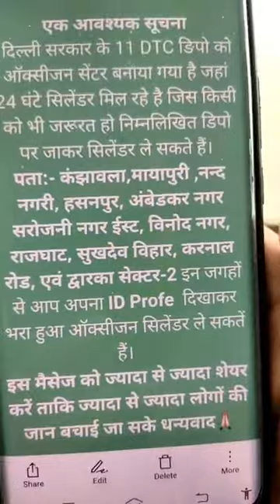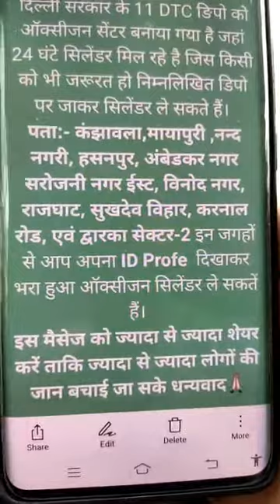Harsh chhikara Live / विरोधियों को दिया करारा जवाब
ऑक्सिजन की सहायता  के लिए बताई निम्न बाते ...